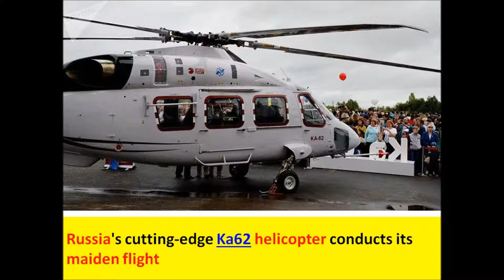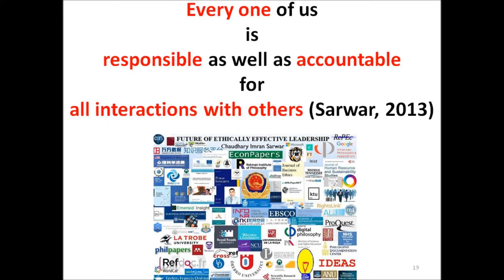Syria Crisis: Russian Ka52, Ka62, Mi-28NE, Mi-8 helicopters destroyed IS’s command centers